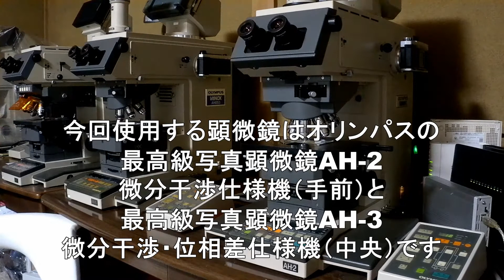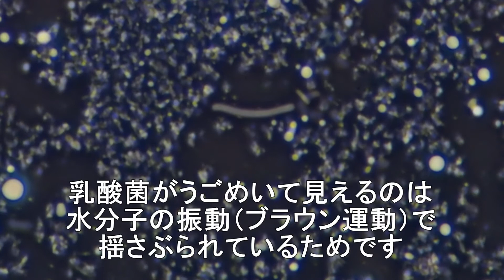乳酸菌飲料の顕微鏡観察 NO2 光学顕微鏡の性能限界に迫る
今回は、前回に引き続き乳酸菌飲料の乳酸菌LG21株を顕微鏡で撮影しました。
LG21株の大きさは大きいものでは15ミクロン程有り、比較的観察し易い対象でした。今回は、最高級の微分干渉顕微鏡と位相差顕微鏡で比較撮影を行い、性能の限界に挑みました。
顕微鏡撮影は、予め、大画面に引き伸ばす事を想定しているため、高倍率対物レンズに最低倍率の撮影レンズと組み合わせて撮影していますが、大画面では過剰倍率となるため解像力が落ちてしまう事をご理解ください。

撮影機材
オリンパス最高級写真顕微鏡システムAHBS-514微分干渉仕様機
オリンパス最高級写真顕微鏡システムAHBS-513微分干渉・位相差仕様機

カメラ
顕微鏡撮影・オリンパスE-PL6ミラーレス一眼レフ
風景撮影・オリンパスSZ-20コンパクトデジカメ